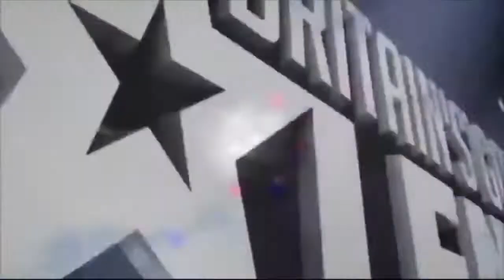International Comedy Illusionist 'Alex Lodge' - (Basingstoke)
Children's Parties, Weddings, Corporate, Holiday Parks, Hotels, Cruise Ships, TV... Alex has done it all!

Mix & Mingle magic is ideal at a drinks reception. As your guests arrive Alex will be there to introduce him-self as the magician and entertain your guest with cards, coins, bank notes, finger rings, fire, etc.

Alex’s first professional seasonal contract was working at the House of Illusion in sunny Spain Salou, doing two shows a night six nights a week for six months.

Alex went on to tour the UK holiday parks with both his one man comedy magic show and double act illusion show and then went onto to headline in his own shows on some of the finest cruise liners in the world.

We would advise to hire Alex for wedding receptions, cruises, corporate events, private parties and much more.